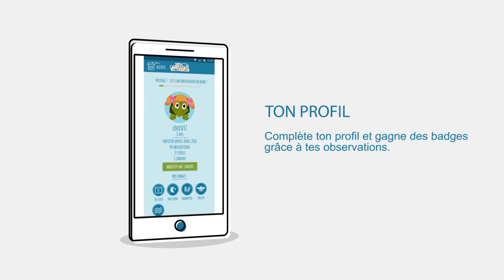Les Ptits Guetteurs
«Les P’tits Guetteurs» est un programme d’initiation aux sciences participatives, destinée aux enfants agés de 6 à 12 ans. Cette application leur permet de participer à la collecte d’informations sur les espèces qui les entourent pour les scientifiques. La recherche des espèces est simplifiée, au travers de propositions afin de faciliter l’identification et la prise de notes. Grâce à la géolocalisation, l'application "Les P'tits Guetteurs" s'utilise aussi bien au jardin, sur le balcon, au parc ou bien encore lors d'une ballade en forêt. Aidez les scientifiques et partagez une activité ludique et éducative avec votre explorateur en herbe !